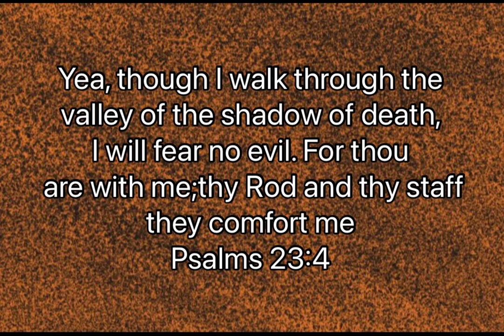Carl and Peter get a new best friend/Ghosts are always scared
Today I have a combined role-play.Of a sweet casual One And a Halloween party enjoy them.￼